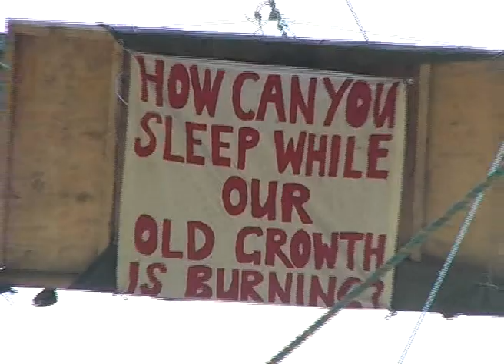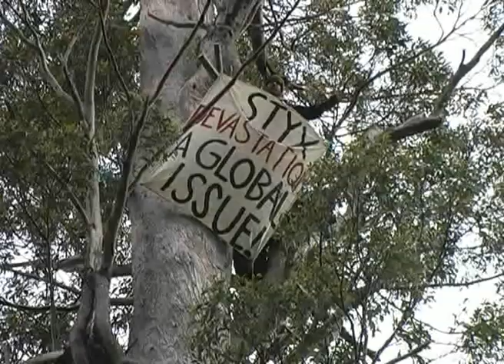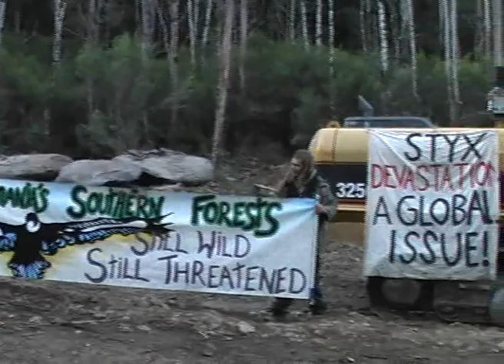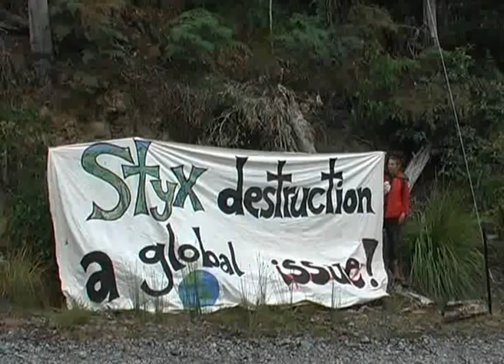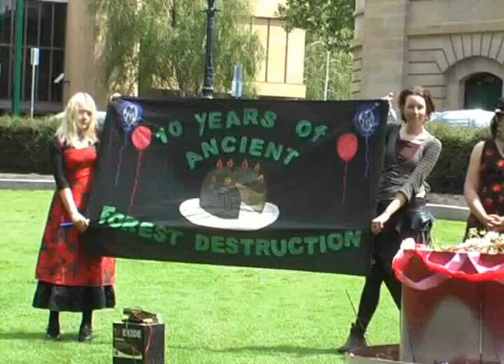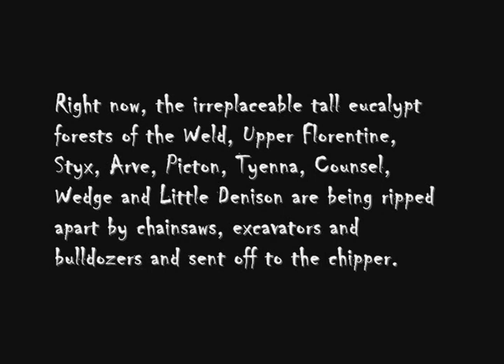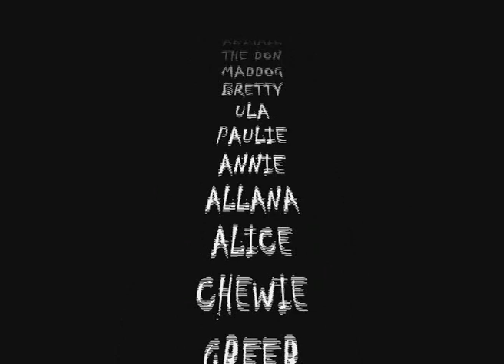State of Emergency: Tasmania's Southern Forests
Tasmania's publicly owned ancient forests are still being destroyed by Forestry Tasmania and Gunns Ltd. This short film shows 6 months of non violent direct action in Tasmania's Southern Forests between November 07 and April 08.